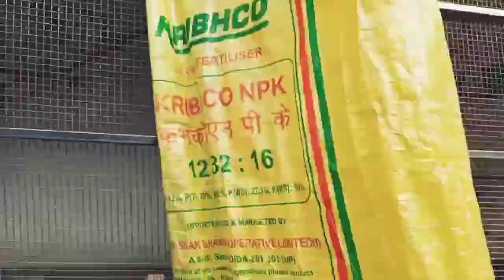Covid vacation vlog with Raghav || fun and Rock wali Mast || katgola bagaan Lalbagh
Hi
I am Khiladi Raghav

I am use this product in video making -

boya mike

Canon 1500d